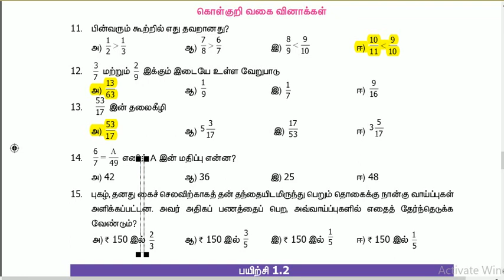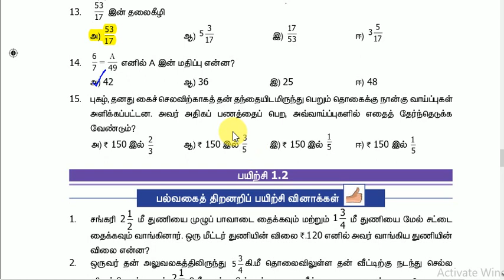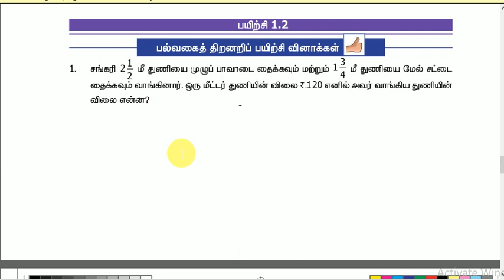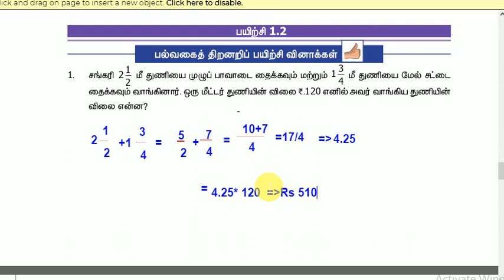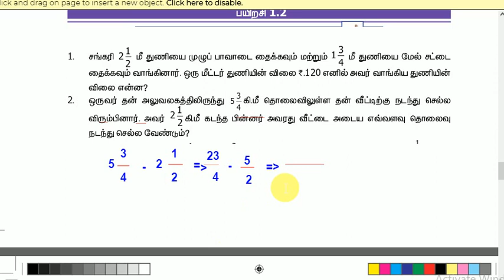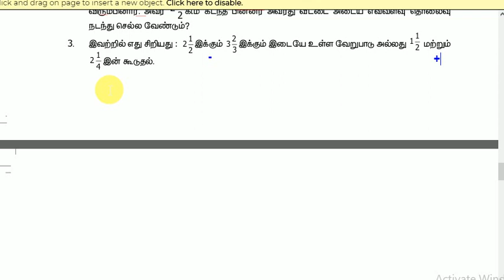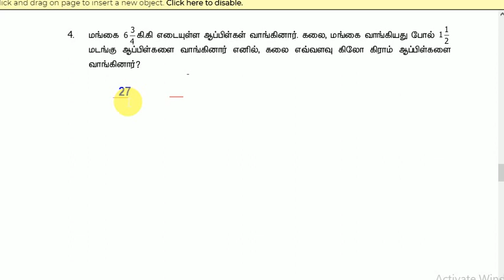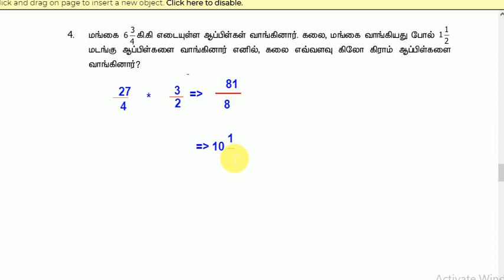6th maths 3rd term book part-3 / Tn school books in Tamil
TN school booksin Tamil